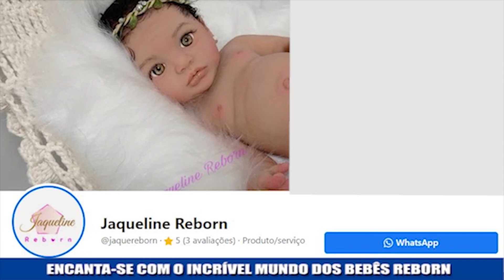Bebê Reborn - Conheça mais essa arte!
Família Gonçalves é sucesso com os Bebês Reborn!